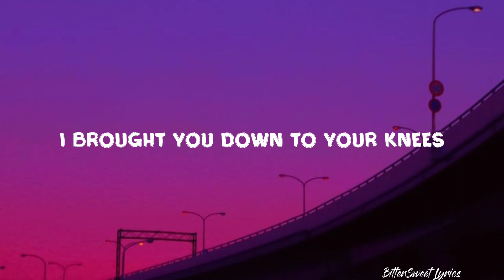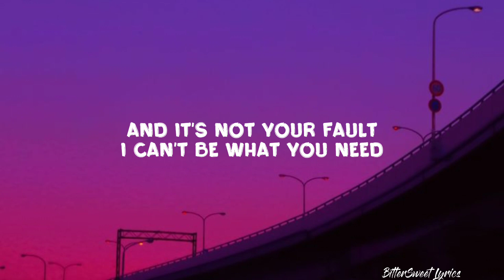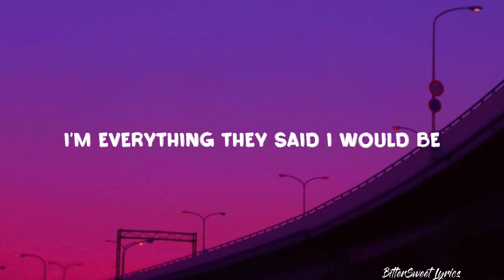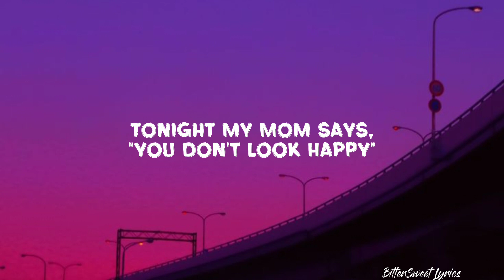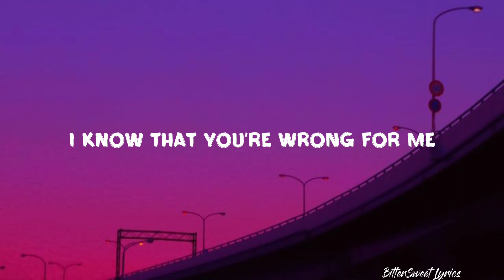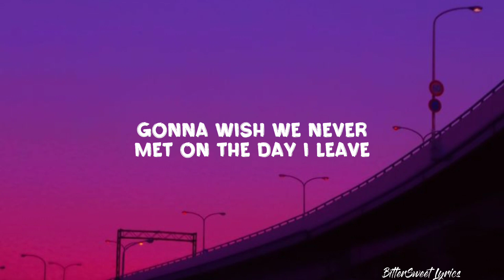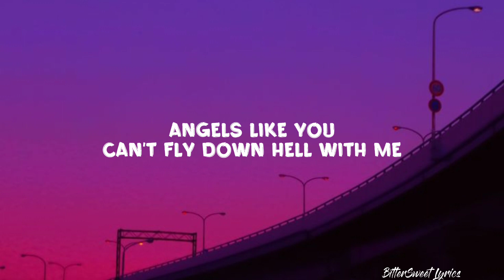Angels Like You — Miley Cyrus (Lyrics) BitterSweet Lyrics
song: Angels Like You

BitterSweet Lyrics